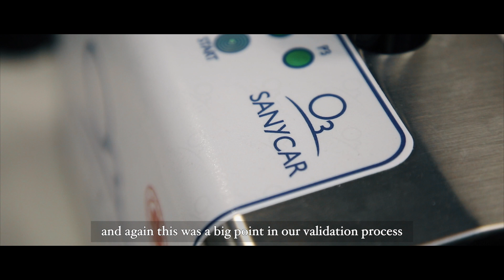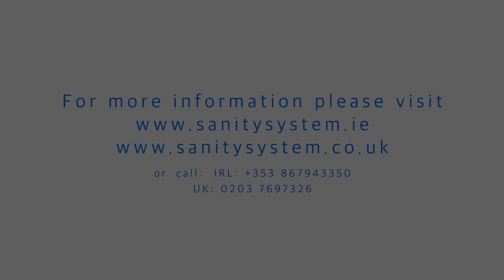VW Group Ireland | Sanity System Testimonial.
Sanity System assisting Volkswagen Group Ireland.